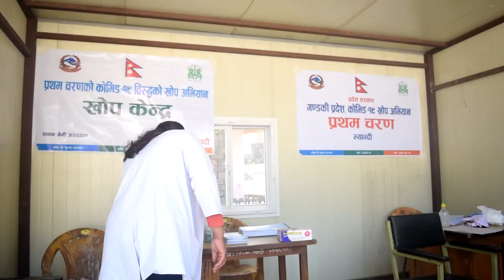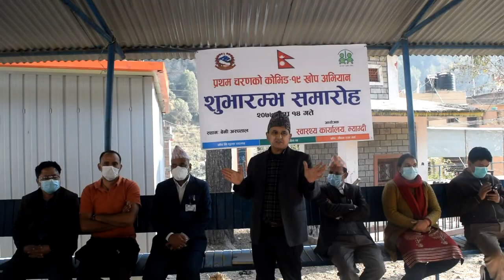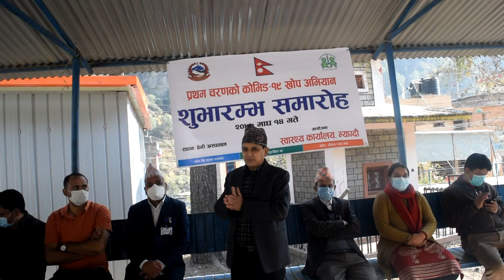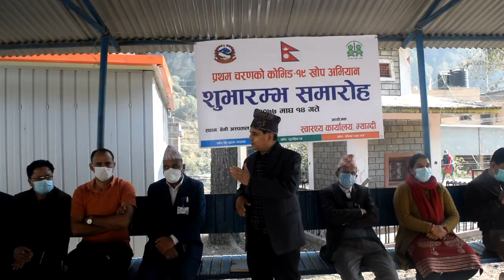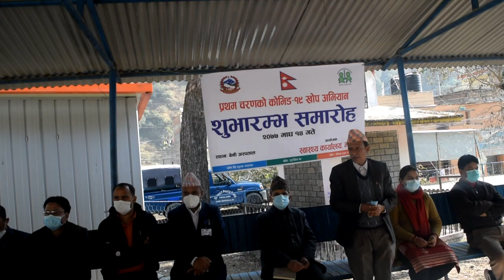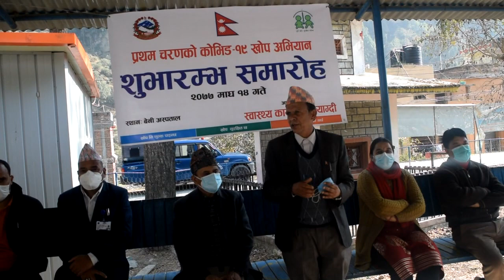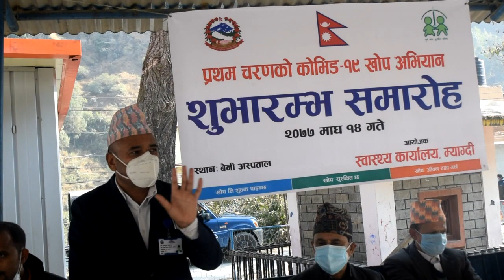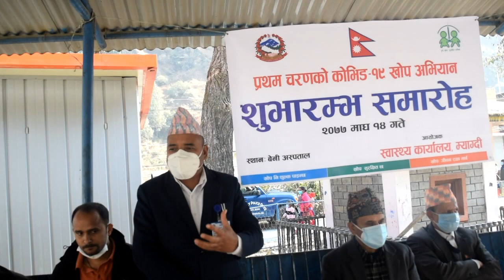म्याग्दीमा कोरोना विरुद्धको खोप यसरी लगाउन सुरु गरियो Covidkhop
म्याग्दीमा कोरोना विरुद्धको खोप यसरी लगाउन सुरु गरियो